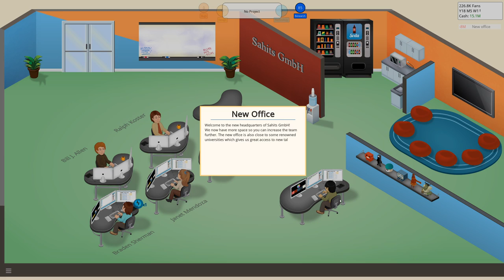Game Dev Tycoon - S1E7: Bigger Office Space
More developers, a money maker game and new offices.